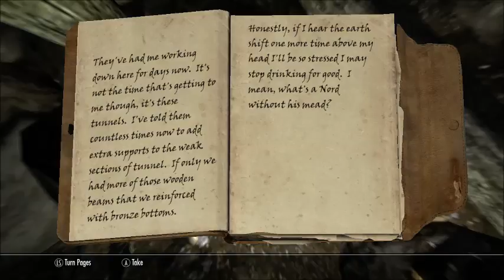Adventures in Skyrim 8 The Jarl's Dirty Work